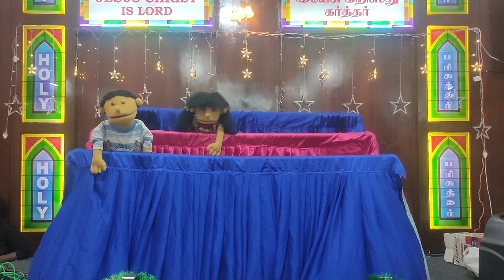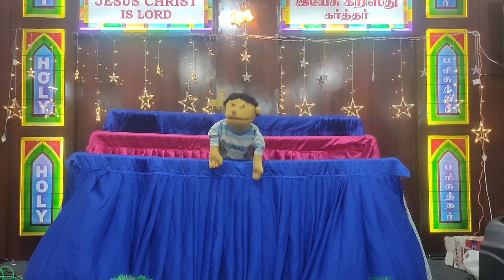PUPPET I CHILDREN I TAMIL I M.W.CHURCH I CCC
For prayers,
Kindly Contact
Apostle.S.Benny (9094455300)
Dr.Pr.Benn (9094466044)